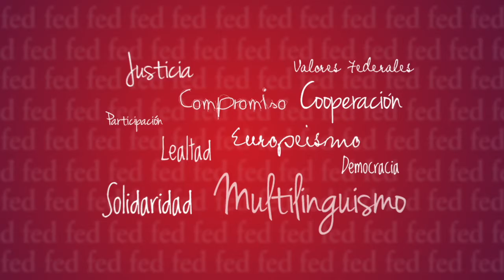Presentació del llibre ¿Qué es el federalismo? a Lleida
Acte amb Joan Botella, degà de la Facultat de Ciències Polítiques de la UAB i president de Federalistes d’Esquerres, Anna Estany Profitós, catedràtica de Filosofia de la Ciència i membre de Federalistes d’Esquerres; i Francesc Trillas, professor d’Economia Aplicada de la UAB i vicepresident de Federalistes d’Esquerres. Va presentar Maria Messegué, llicenciada en Dret.